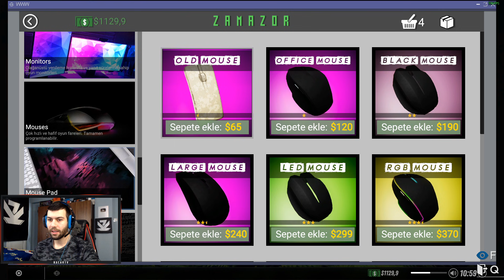SAATİ 1 LİRA !! HASTA OLAN İNTERNET KAFEYE GİREMEZ | INTERNET CAFE SIMULATOR 2